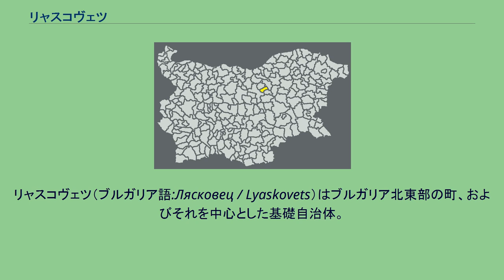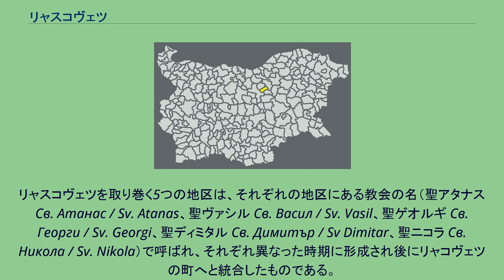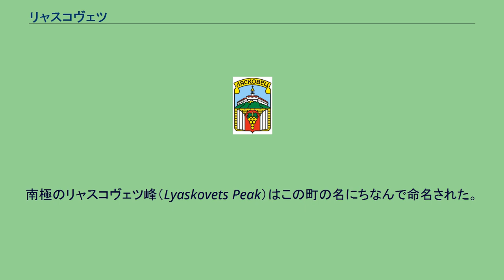リャスコヴェツ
ヴェリコ・タルノヴォ州の都市
リャスコヴェツ（ブルガリア語:Лясковец / Lyaskovets）はブルガリア北東部の町、およびそれを中心とした基礎自治体。
ヴェリコ・タルノヴォ州に属する。
ヴェリコ・タルノヴォから南東に10キロメートル、ゴルナ・オリャホヴィツァから南東に2キロメートル、ヤントラ川から南に5キロメートルであり、バルカン山脈の北に位置している。
町の名前はハシバミを意味する「レスカ」（леска / leska）、あるいはハシバミの実を意味するレシュニク（лешник / leshnik）に由来し、この地に豊富にハシバミがあることによる。
トルコ語での名称はレスコフチャ（Leskofça）である。
この地域は紀元前4千年紀ごろの人の居住が確認されているが、後の第二次ブルガリア帝国の時代に、ブルガリアの重要な町として中世に発展した。
それは、町が帝国の首都であるヴェリコ・タルノヴォに近かったためである。
聖使徒ペトル・パウェル修道院は、町の宗教的な拠点としての発展を支持した。
リャスコヴェツを取り巻く5つの地区は、それぞれの地区にある教会の名（聖アタナス Св. Атанас / Sv. Atanas、聖ヴァシル Св. Васил / Sv. Vasil、聖ゲオルギ Св. Георги / Sv. Georgi、聖ディミタル Св. Димитър / Sv Dimitar、聖ニコラ Св. Никола / Sv. Nikola）で呼ばれ、それぞれ異なった時期に形成され後にリャコヴェツの町へと統合したものである。
14世紀のオスマン帝国によるブルガリア征服の後、1538年にセリム2世の裁定によって リャスコヴェツはゴルナ・オリャホヴィツァ、ドルナ・オリャホヴィツァ、アルバナシと共に自治を認められた。
これは後の裁定によっても確認されており、たとえば1810年にはマフムト2世などに見られる。
リャスコヴェツはブルガリア民族覚醒期には革命活動の拠点となり、18世紀から19世紀にかけて修道院から3つの武装蜂起が発生している。
リャスコヴェツはロシア帝国軍によって1877年6月に無血で解放された。
リャスコヴェツ解放より前に、既にオスマン帝国の守衛軍はヴェリコ・タルノヴォがロシア側に制圧されたことを聞かされていたためである。
リャスコヴェツの町はブルガリア公国の一部となった。
1880年3月15日に村から町に昇格した。
1913年にはマグニチュード7.0の地震が発生し、5つの教会を含む多くのレンガ造りの建物が破壊された。
教会などは後に再建されている。
地震によって7人の死者と30人の負傷者がでた。
南極のリャスコヴェツ峰（Lyaskovets Peak）はこの町の名にちなんで命名された。
リャスコヴェツ基礎自治体（Община Лясковец）には、その中心であるリャスコヴェツをはじめ、以下の町村（集落）が存在している。